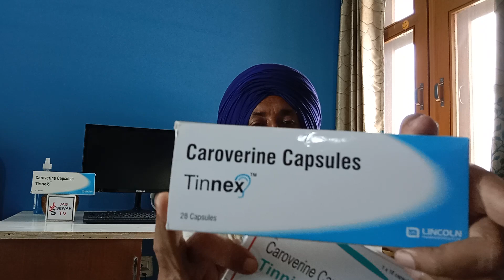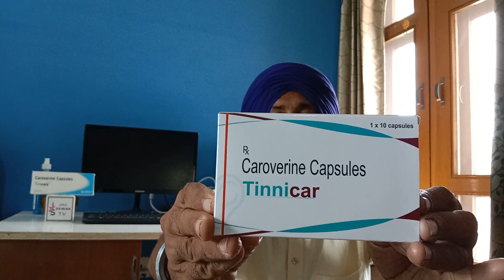Tinnitus ਬਿਮਾਰੀ ਨੂੰ ਨਾਰਮਲ ਸਮਝ ਕੇ ਅਣਗੌਲਿਆ ਨਾ ਕਰੋ